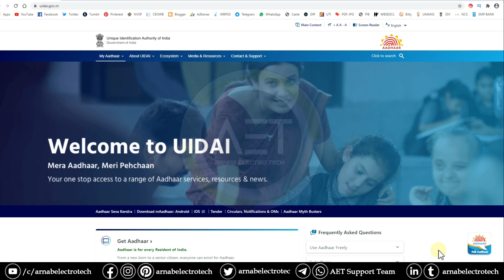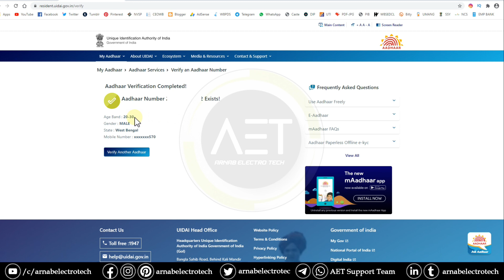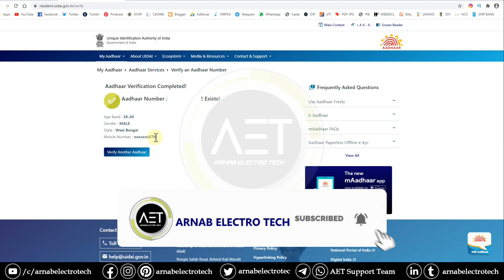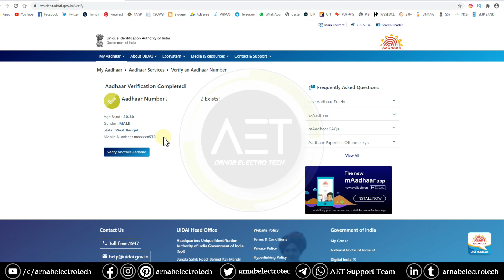আধারের সাথে মোবাইল নাম্বার লিঙ্ক আছে কিনা কিভাবে চেক করতে হয় | Online Aadhaar-Mobile Link Checking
Keywords-
e aadhaar mobile number update,
aadhaar and mobile link,
aadhaar with mobile link,
how mobile link to aadhar,
aadhar mobile link number,
adhar mobile link number,
how to link aadhaar mobile number online,
aadhaar mobile se link kaise kare,
maadhaar mobile app,
link mobile number with aadhaar 2020,
aadhaar link with mobile number bengali
mobile link to aadhar number,
mobile link in aadhar card,
aadhaar link to mobile no online,
mobile link on aadhar card,
link aadhaar card to mobile number,
aadhaar link with mobile number,
aadhar and mobile link,
how to aadhaar link my mobile number,
check my aadhaar linked mobile number,
aadhaar to mobile link,
aadhar in mobile link,
aadhar card mobile link number
বাচ্চাদের জন্য আধার কার্ড কিভাবে তৈরি করতে হয়
rules for minor aadhaar card making
rules for minor aadhaar card
rules for children aadhaar card
rules for baby aadhaar card
update rules for minor adhar card
adhar card
aadhar
eaadhar
aadhar card status
aadhar status
uidai gov check your aadhaar status
e aadhaar
pan aadhar link
uidai aadhar
aadhar card status by name
aadhar self service update portal
check aadhar
আধার কার্ডের সাথে মোবাইল নাম্বার কিভাবে লিঙ্ক করতে হয়
আধারের সাথে মোবাইল নাম্বার লিঙ্ক
নতুন আধার কার্ডের জন্য কিভাবে আবেদন করতে হয়
বাড়ির কাছে কোথায় আধার কেন্দ্র আছে
বাড়ির কাছে কোথায় আধার কেন্দ্র কিভাবে খুঁজব?
আধারের সাথে মোবাইল নাম্বার লিঙ্ক আছে কিনা কিভাবে চেক করতে হয়
know which mobile number is registered in aadhar card
how to know which mobile number is registered in aadhar card
get aadhar card registered mobile no.
mobile number is registered in aadhar card
how to know which mobile number is registered in aadhar
aadhar card mobile number know
know aadhar card mobile number
aadhar number